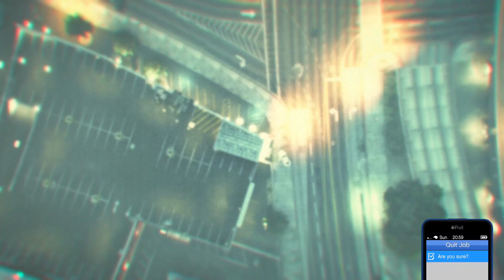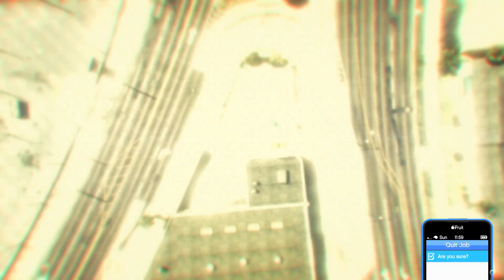*UPDATED* How To Get EVERY BELT On Any Outfit In GTA 5 Online! (NO TRANSFER)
Music in Video:
LAKEY INSPIRED